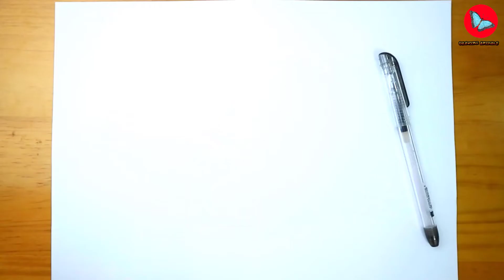How To Draw Haxorus Pokemon | Drawing Animals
Learn How To Draw Haxorus Pokemon